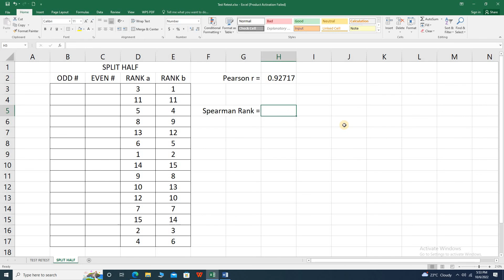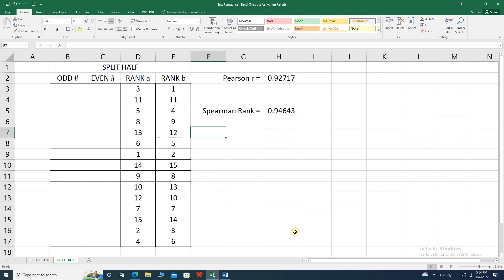Test-Retest & Split Half Method Reliability using Pearson r & Spearman Rank Correlation (TAGALOG)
This is an example of reliability test computation (Test-Retest and Split Half Method) using Pearson r and Spearman rank correlation. A score of at least 0.85 is necessary for a teacher-made test.